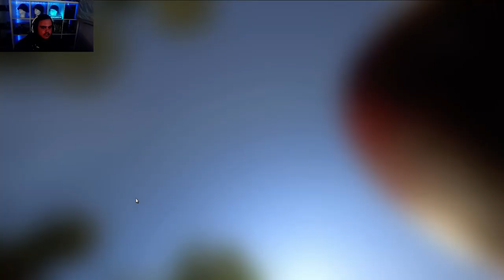MODO CAMPAÑA: 🪂"SMDM" 🪂| HELL LET LOOSE